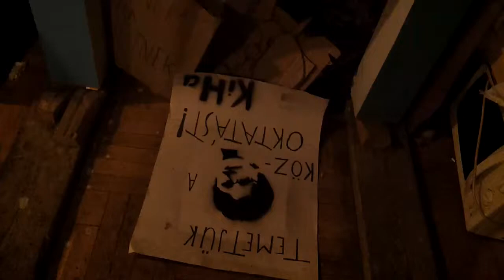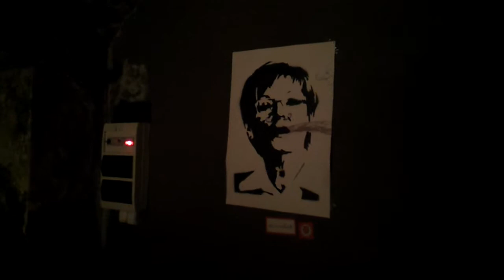Sirály miliő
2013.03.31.